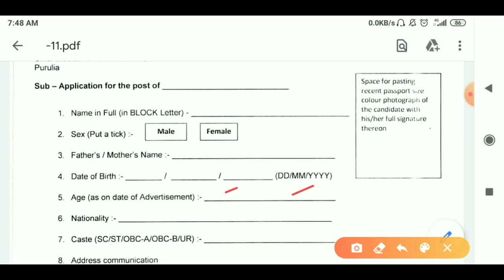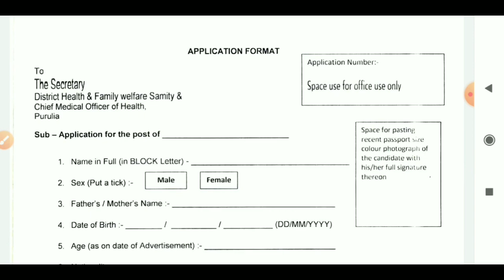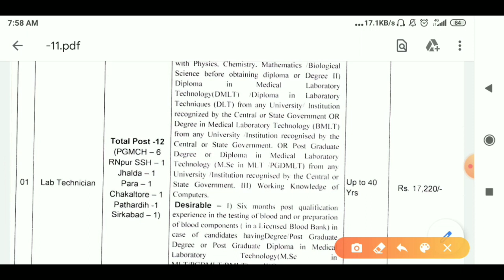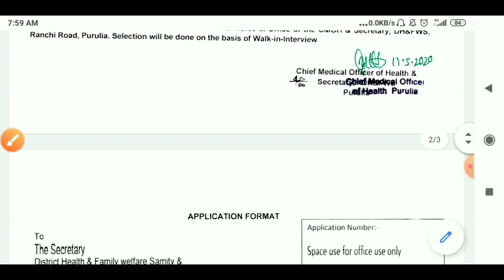West Bengal Health Recruitment 2020//WB health New job vacancy//Walk in Interview wb govt job 2020